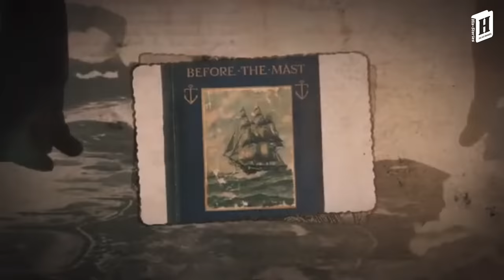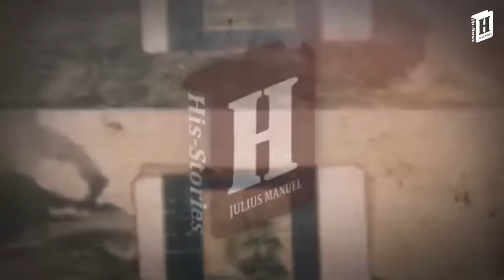Kom-Kom The Mighty One | James H. Sutherland | Hunting Story | Julius Manuel | HisStories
James H. "Jim" Sutherland was a Scottish-born soldier and professional hunter, who shot between 1,300 and 1,600 elephants in his life.  In 1912, Sutherland met his lifelong friend Major G.H. "Andy" Anderson, who Sutherland introduced to elephant hunting. The same year, Sutherland published an account of his exploits to that date, The Adventures Of An Elephant Hunter. Upon his arrival in London in 1913, he was feted as the "World's Greatest Elephant Hunter".

This story is about Sutherland’s encounter with a notorious  wild African elephant called as Kom-Kom by the natives.

* Video Details
Title: General Grant | A ship sank with gold | Story of Subantarctic islands